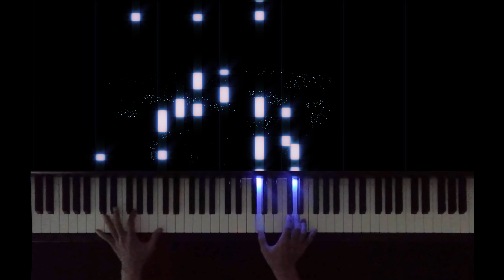Vengaboys - Sha la la la la - Piano Cover Tutorials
Piano visualization between real hands playing Sha la la la la by Vengaboys with computer notes fall down. Watch and learn how to play this song and let us know your feedbacks to improve our future songs.